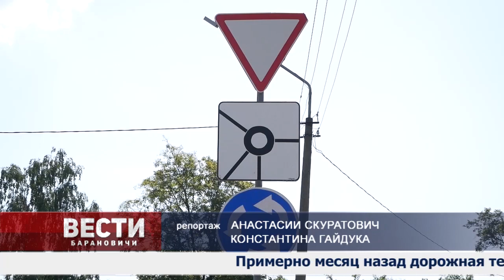Вести Барановичи 27 августа 2019.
Темы выпуска:
1. Повышение тарифной ставки.
2. Важная стройка.
3. Дорожные работы.